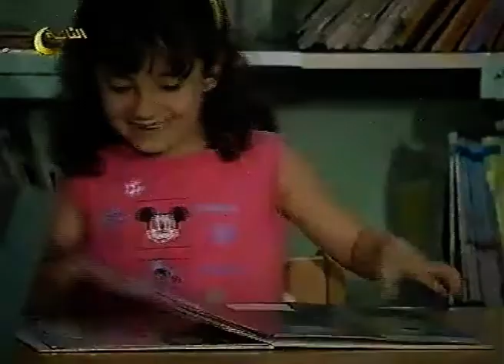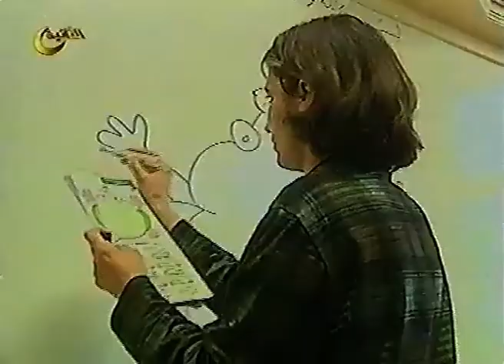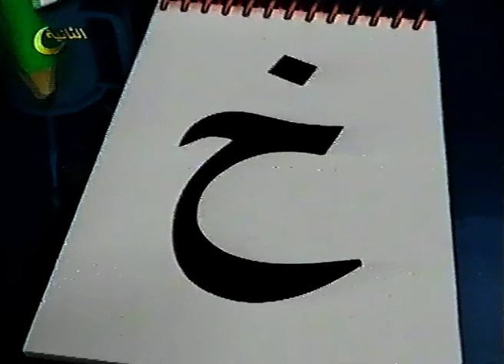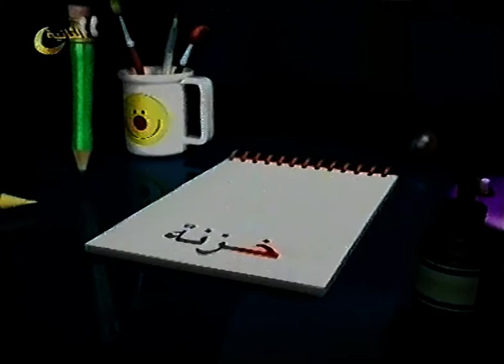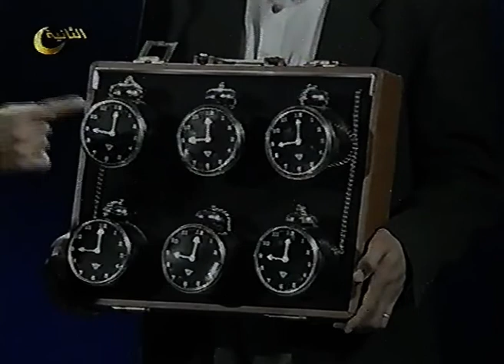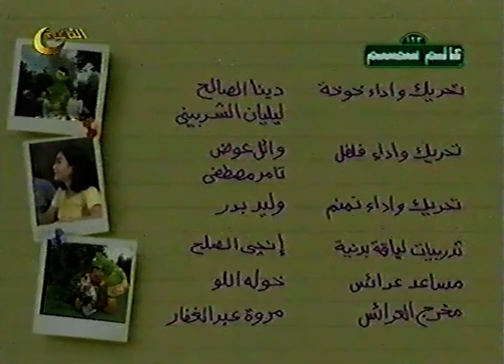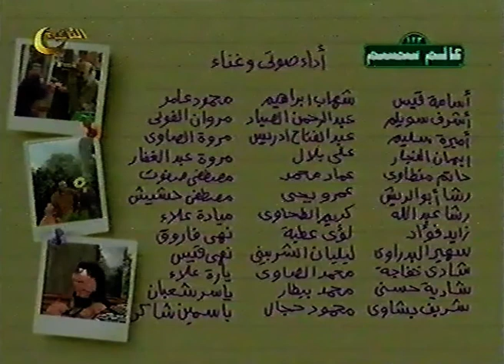عالم سمسم 20